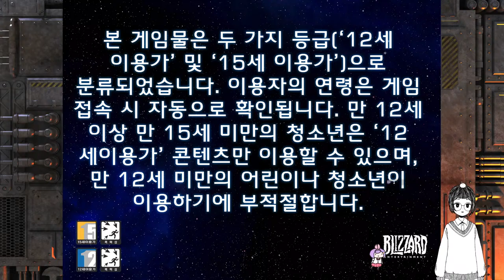[KR/EN] [V] Long Time No See Folks! | 흔한 흑백이의 스타 생활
Enthusiast simping with mahjong soul, jamming with starcraft fastest teamplays!

Opening/Closing Song: schmove. By Shady Cicada